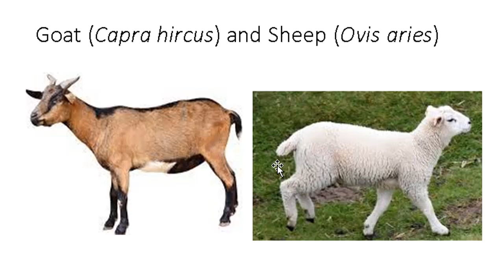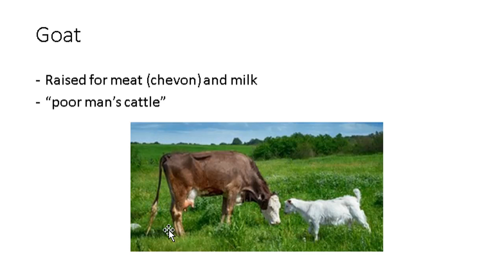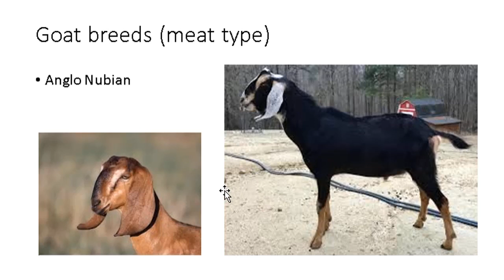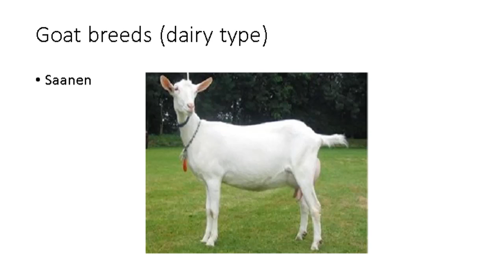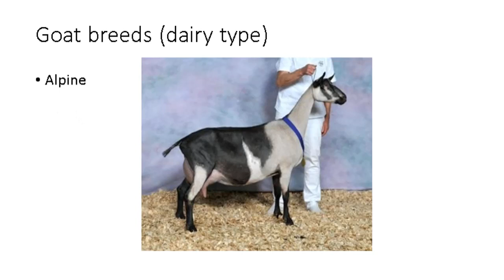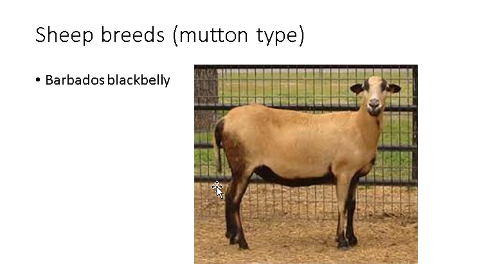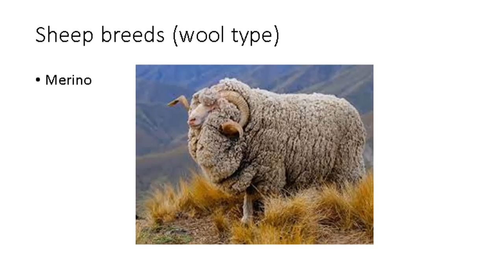Introduction to Goat and Sheep